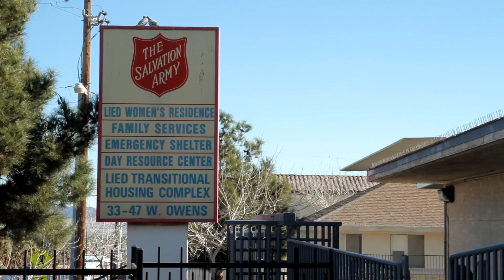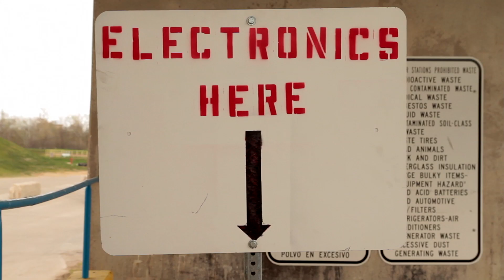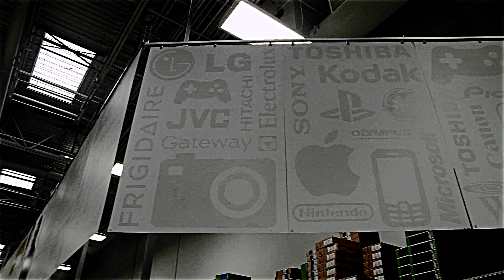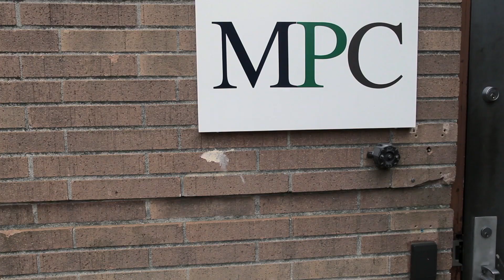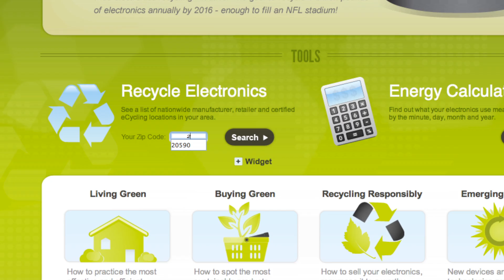Year One of the eCycling Leadership Initiative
Results of the first year of the eCycling Leadership Initiative, an unprecedented effort from electronics manufacturers and retailers to recycle one billion pounds of electronics annually by 2016.